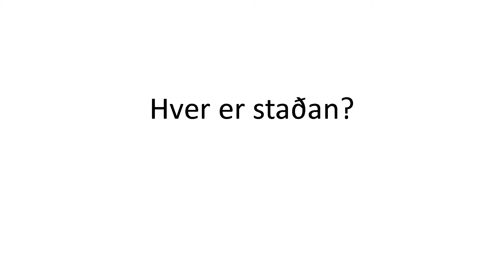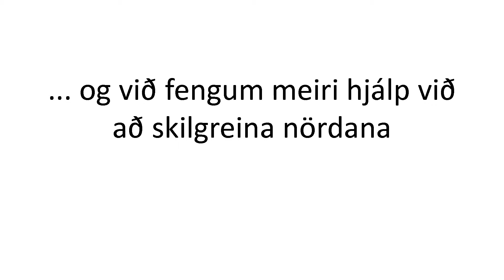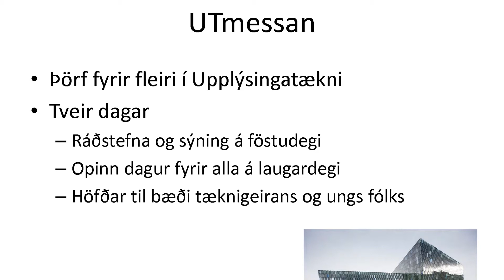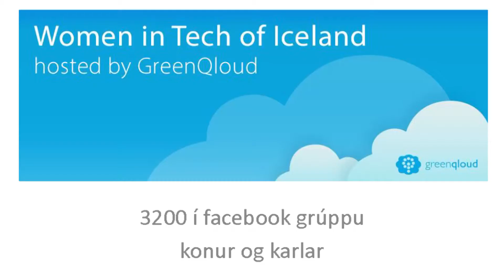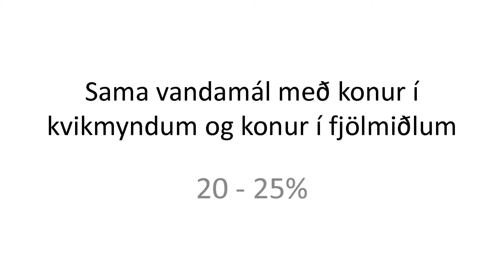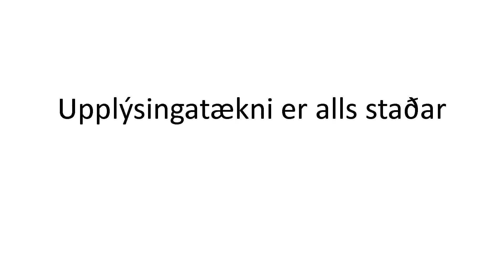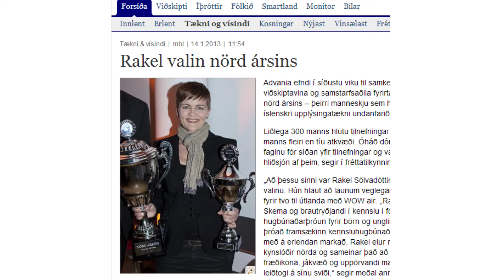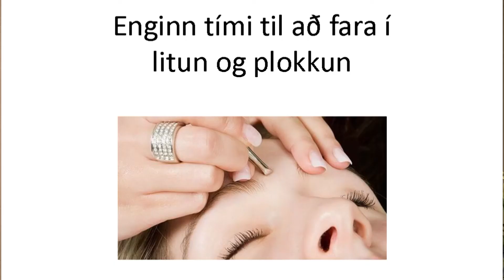Ráðstefna RB 2014: Ragnheiður Magnúsdóttir framkvæmdastjóri Hugsmiðjunnar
Ragnheiður fjallaði um skort á konum í upplýsingatækni og hvað er til ráða.

Ráðstefna: Framtíðin í upplýsingatækni fjármálafyrirtækja 2.0
Hvenær: 30. október 2014

Ragnheiður H. Magnúsdóttir er vélaverkfræðingur að mennt og hefur mikla reynslu af stjórnun í hugbúnaðargeiranum. Hún er framkvæmdastjóri og einn af eigendum Hugsmiðjunnar. Ragnheiður hefur óbilandi áhuga á nýsköpun, upplýsingatækni og vöruþróun og veit fátt skemmtilegra en að vinna með skapandi fólki.